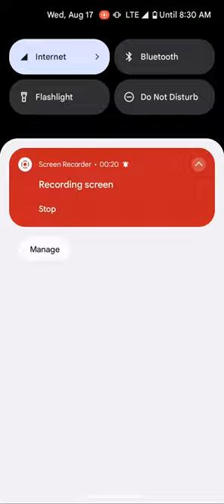Android 13☄️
@Technical Guruji  @Gogi Tech  @Android Authority  @Pro Android  @Geekyranjit  @Software Update (POMxsU)  @Technology Gyan  @Trakin Tech  @Quantum Tech HD  @Primitive Technology @Google Analytics  @CarryMinati  @CarryisLive  @Mani Meraj Vines  @Manoj Dey  @Rajshri  @Raksha ki Rasoi  @BB Ki Vines  @Dainik Jagran - दैनिक जागरण  @Dainik Bhaskar@Rising ankush vlog@TheRisingStar @therisingankush4786 @88rising @RISINGRUDRA @rihanna